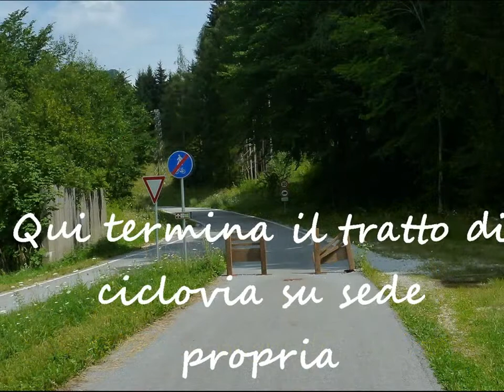Ciclovia Alpe Adria Da San Leopoldo a Ombrico